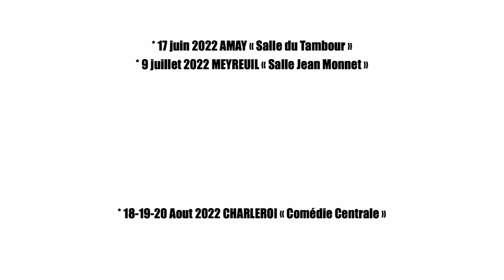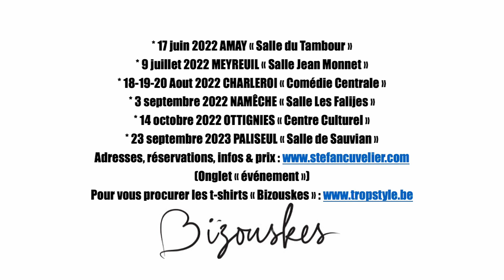stefan annonce ENFIN les prochaines dates de la tournée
Le tshirt officiel de la tournée